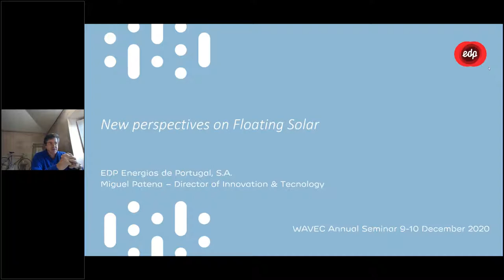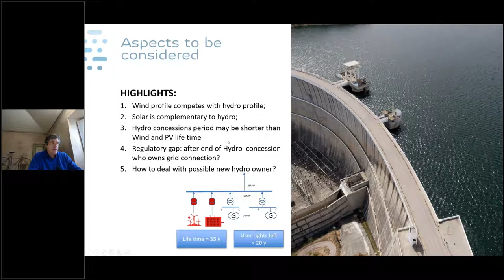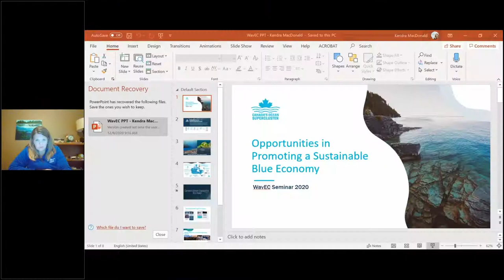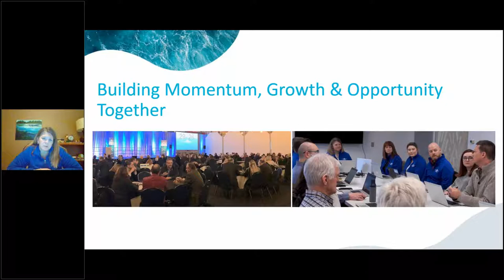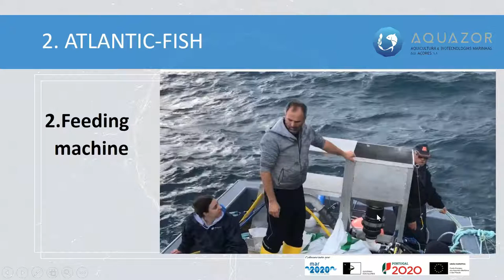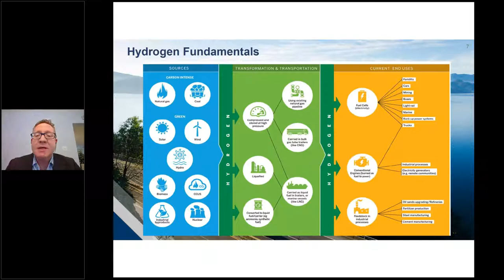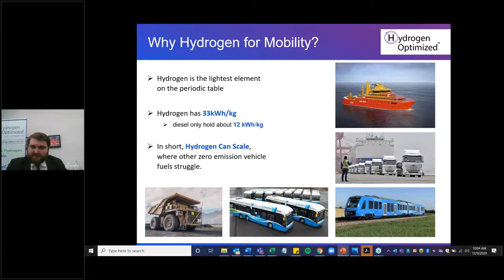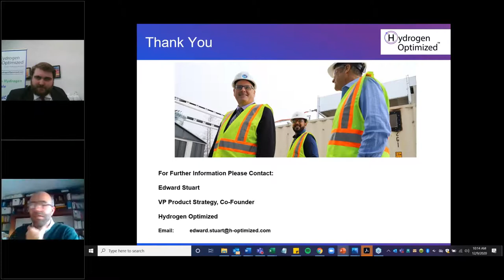WavEC Annual Seminar 2020- SESSION III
Speakers:
Chair: Hidromod, José Chambel Leitão, Managing Partner

• EDP, Miguel Patena, Director, New perspectives on Floating Solar
• Canada's Ocean Supercluster, Kendra MacDonald, CEO, Opportunities in       Promoting a Sustainable Blue Economy
• OCEANIC Motion/AQUAZOR, Paulo Serra Lopes, Director, Offshore Aquaculture in Azores
• Natural Resources Canada (NRCan), Aaron Hoskin, Senior Manager, Senior Manager, Intergovernmental Initiatives, Fuel Diversification, Hydrogen Pathways, Enabling a Clean Growth Future for the blue economy
• Hydrogen Optimized, Edward Stuart, Vice President of product strategy, Green Hydrogen at Scale